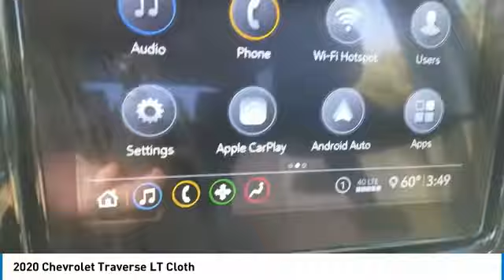2020 Chevrolet Traverse 20156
2020 CHEVROLET TRAVERSE Villa Park, IL
Stock# 20156

Castle Chevrolet
400 E Roosevelt Road

Scores 27 Highway MPG and 18 City MPG! This Chevrolet Traverse boasts a Gas V6 3.6L/217 engine powering this Automatic transmission.

For a must-own Chevrolet Traverse come see us at Castle Chevrolet, 400 E Roosevelt Rd, Villa Park, IL 60181. Just minutes away!